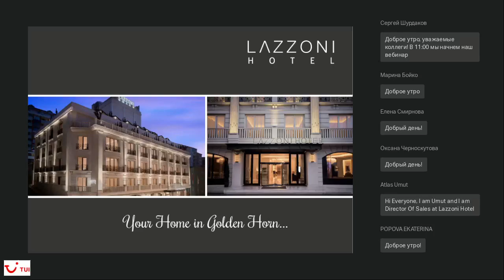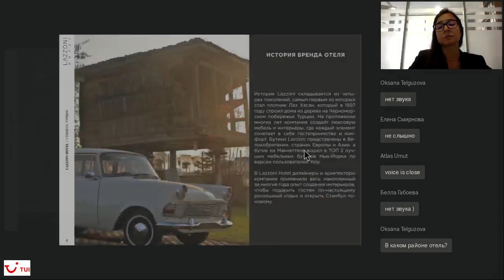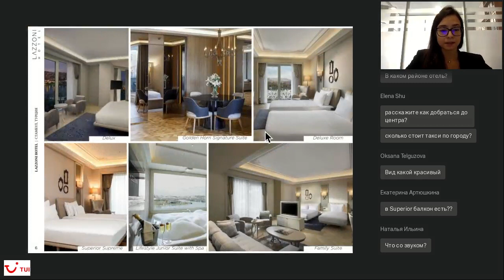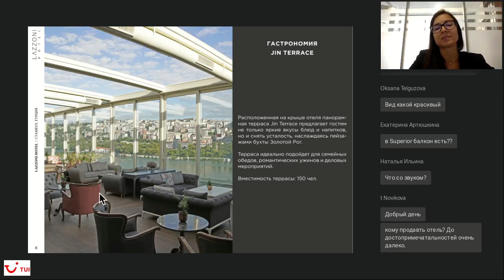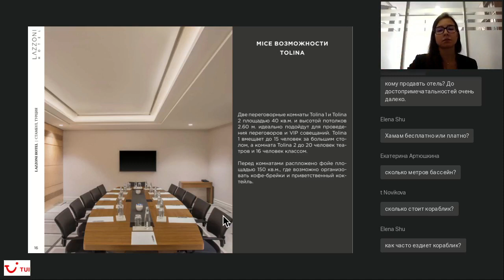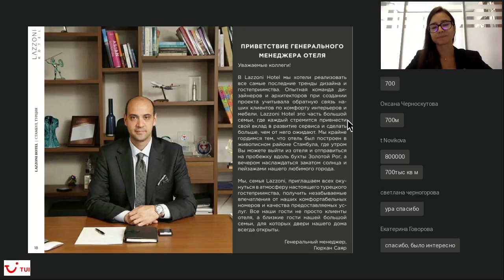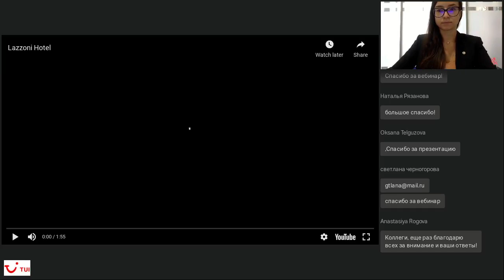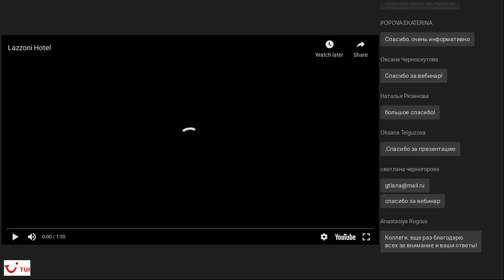Lazzoni Hotel 5* Стамбул. Анастасия Рогова (24.08.2021)